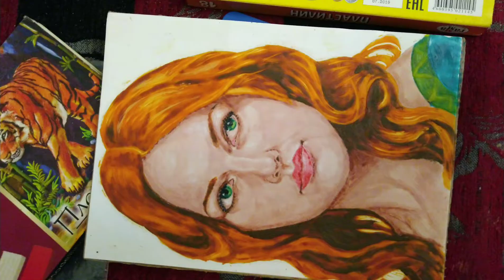Портрет Хюррем из сериала "Великолепный век" нарисованный пластилином.